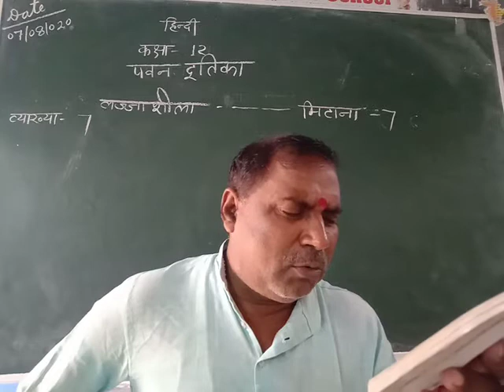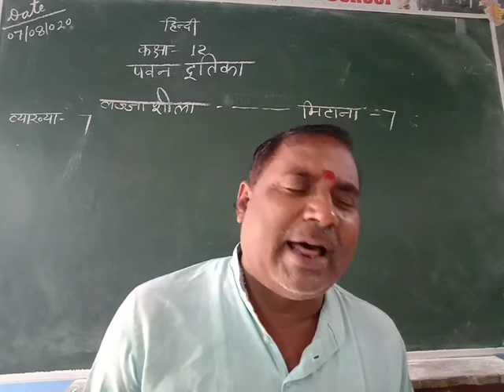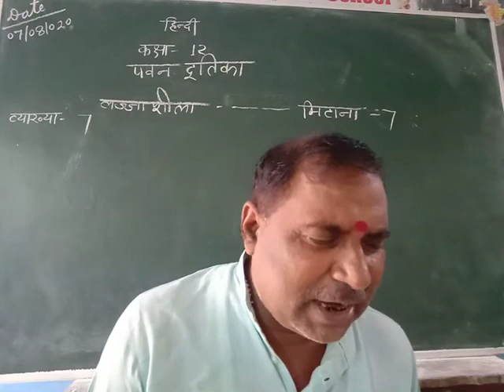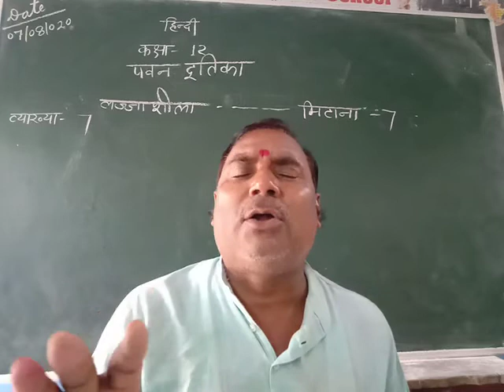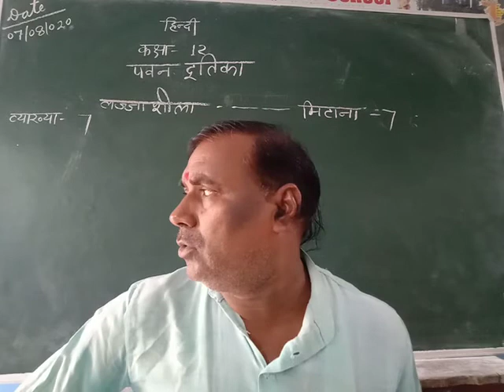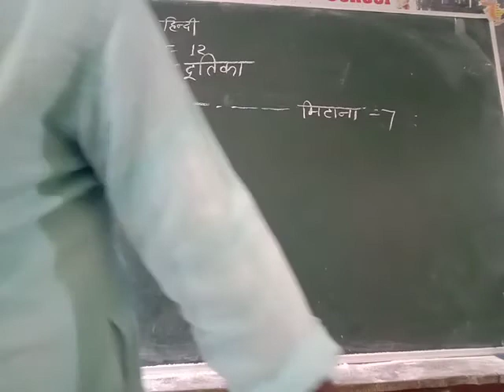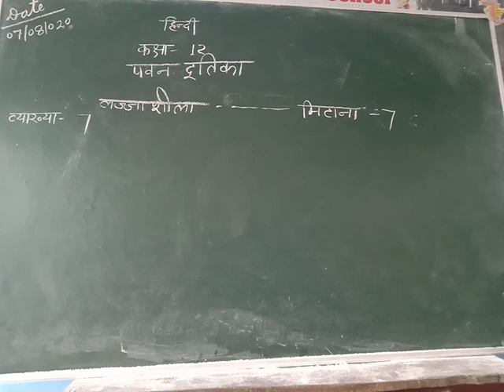BBPS@ADA CLASS-12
Hindi (पवन- दूतिका) Day-3